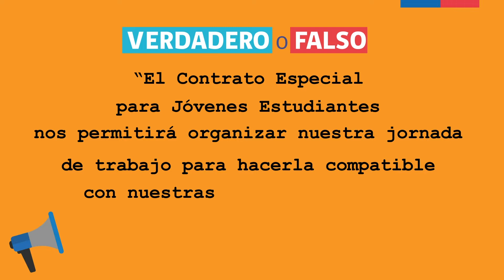Contrato Especial para Jóvenes Estudiantes: ¿verdadero o falso?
Infórmate y despeja tus dudas sobre el Contrato Especial para Jóvenes Estudiantes.

(3)